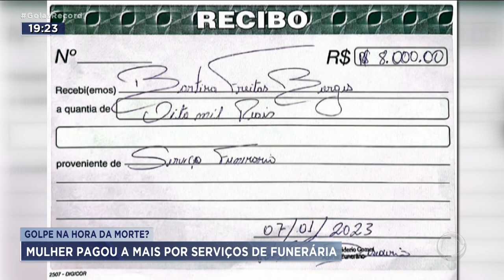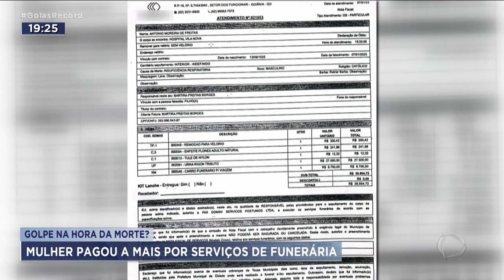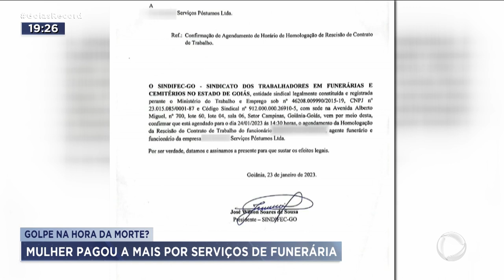GOLPE ATÉ NA HORA DA MORTE: MULHER PAGOU A MAIS POR SERVIÇOS DE FUNERÁRIA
GOLPE ATÉ NA HORA DA MORTE? PARECE, QUE FOI EXATAMENTE O QUE ACONTECEU COM UMA MULHER QUE CONTRATOU UMA EMPRESA PARA LEVAR O CORPO DO PAI DELA PARA O ESTADO DO PARÁ, ONDE A FAMÍLIA MORA.